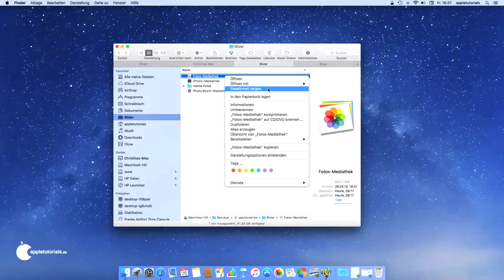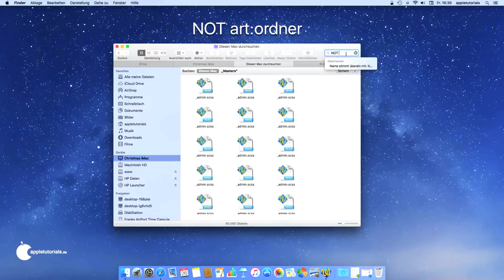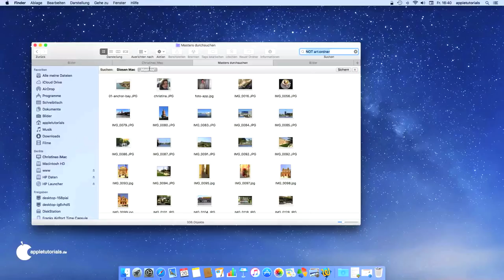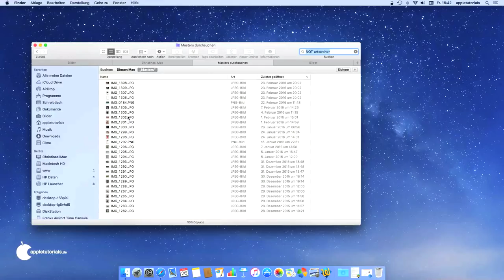Wo speichert mein Mac eigentlich die Bilder aus der Fotos Mediathek?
Wenn man eine Sicherung der Fotos Mediathek am Mac vornehmen möchte, sollte man natürlich auch wissen, wo man seine Bilder findet. Im Video Tutorial zeige ich, wo man die Mediathek findet bzw. in welchem Ordern sich die Originalfotos befinden und wie man sich Kopien erstellt, die man dann seperat als Kopie z.B. auf einer externen Festplatte ablegen kann.